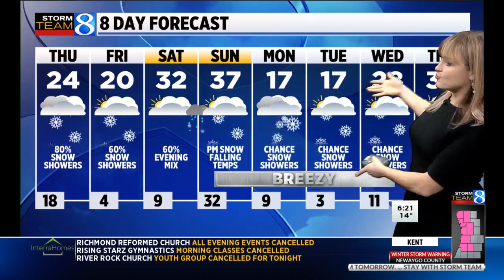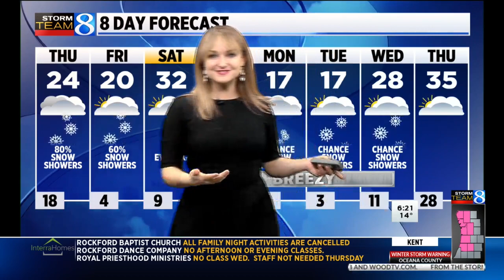Storm Team 8 Forecast, 6 p.m., 010522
Moderate to heavy snow will continue tonight. (Jan. 5, 2022)